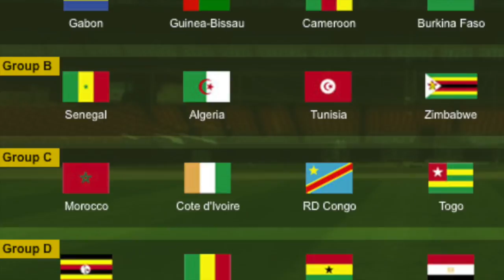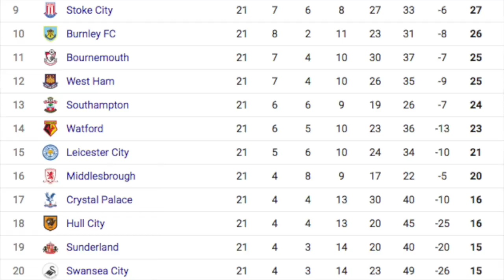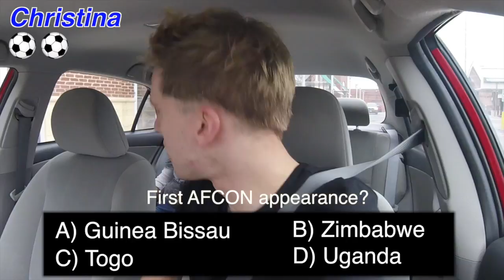Soccer Sedan PREMIERE!!!! Africa Cup of Nations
Ride with us for our Premiere episode of soccersedan. A show that tests your knowledge of the beautiful game.

It's simple, answer as many questions correctly before we reach your journey's end. Get 3 wrong and you're out!

BIG THANK YOU to all viewers, always appreciate subscriptions.

MAJOR SHOUTOUT TO THESE PEOPLE FOR HELPING
Gary (@gwiggins18)- Assisted with sound/camera coordination
Andrew (@foozles) designed intro
Marina (@mojo7171)- Designed show logo/thumbnail, all graphics
Ross MacGregor (@thegoodlad77) for being our guest (phone a footballer)

MUSIC
Anikdote- which direction
Kevin MaLleod- Tafi Maradi